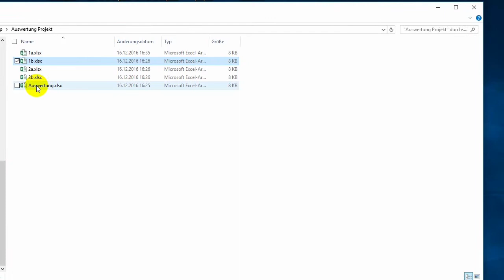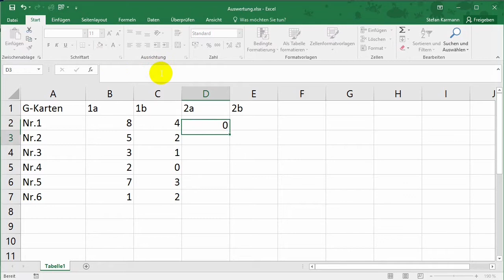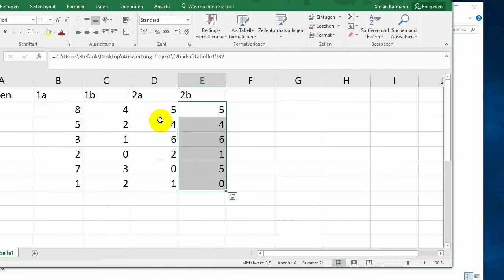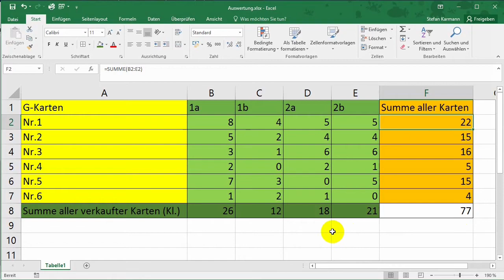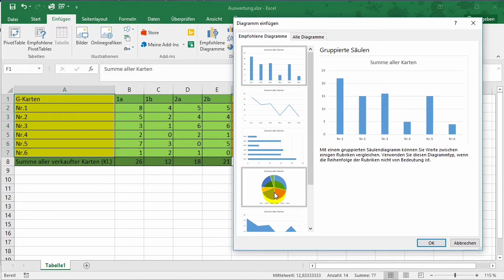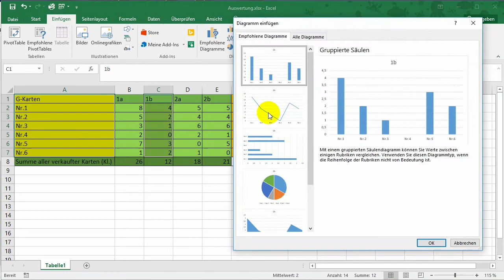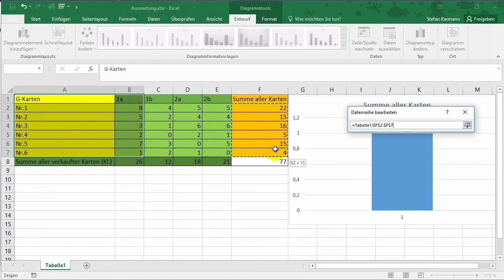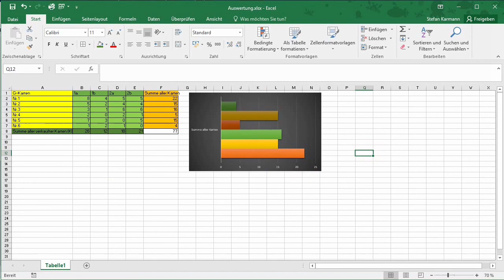Projektauswertung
Hier nochmal zusammengefasst, wie wir unsere verkauften Weihnachtskarten auswerten und grafisch darstellen können.

Verküpfungen zu anderen Tabellenblättern:

=[1a.xlsx]Tabelle1!$B$4

=[Dateiname der Verknüpfung]Tabellenblattname!Zelle